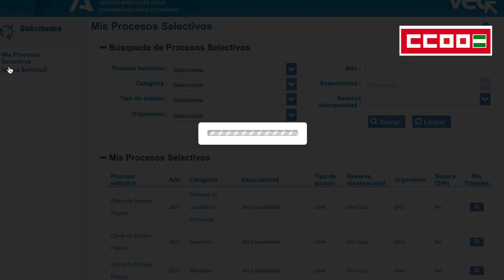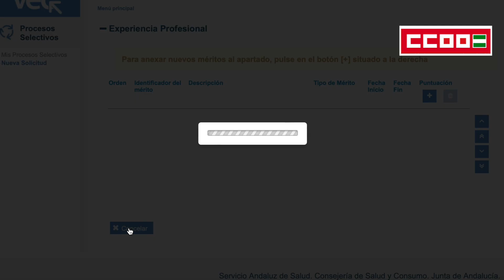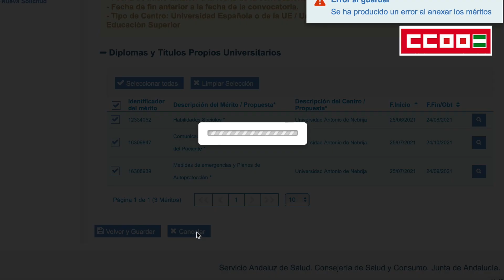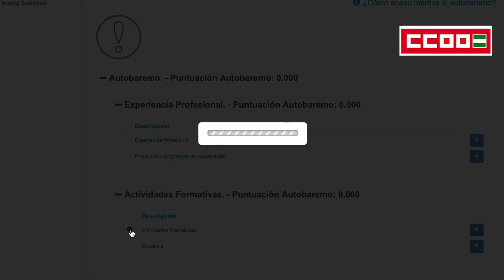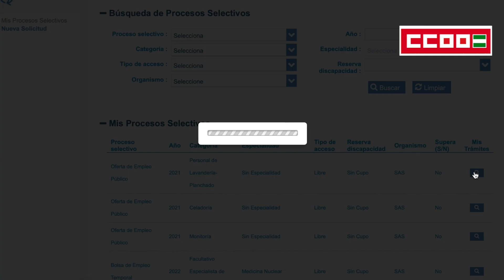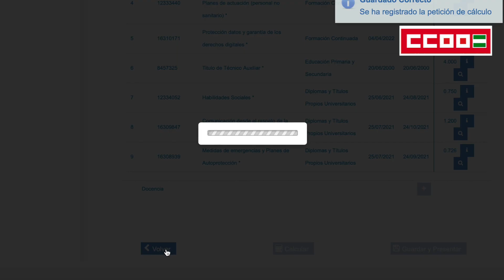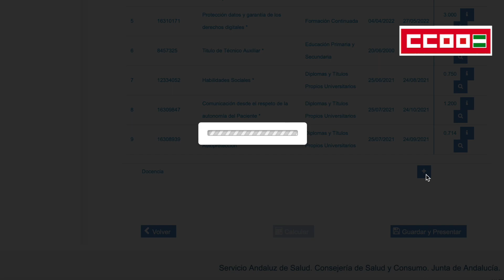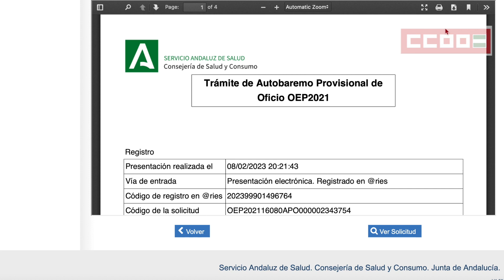Autobaremo OEP 2021 - Baremo tipo 2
Debido a que hay diferentes tipos de baremo y teniendo en cuenta que ya tenemos un vídeo para el baremo de técnico en cuidados de enfermería, hemos realizado este segundo para que se vea cómo hacerlo en casos que el baremo solo tiene dos apartados.